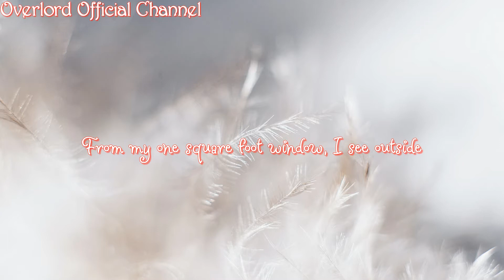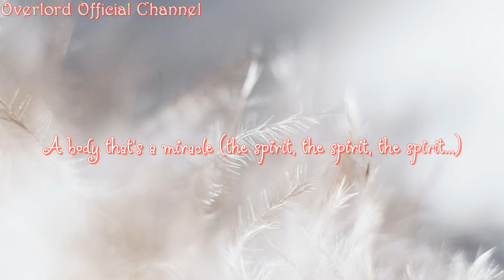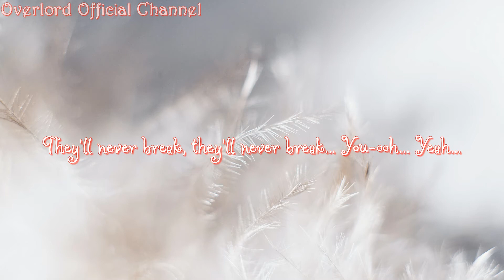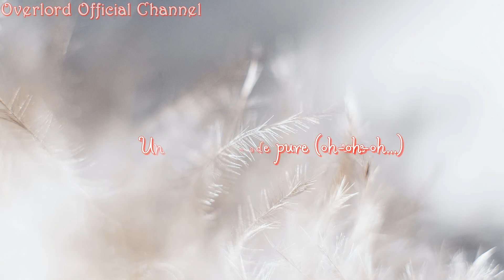#03. Spirit Indestructible - Nelly Furtado ♪♪♪ | Lyrics | Xone FM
DON'T FORGET TO
TO UPDATE THE NEW VIDEOS
LYRICS:

VERSE 1:
From my one square foot window, I see outside
I've got chains on my feet, but not in my mind
I'll be dancing all day, see the sun outside
Don't know how long it will be, can't stop me...

CHORUS:
I have... a spirit indestructible
A heart that loving was made for
A body that's a miracle.
A heart that was made pure
Unbreakable and that's for sure
Unshakeable, so give me more...

VERSE 2:
Through my tired eyes, I phase out the rain
With a meditation, I erase my pain
There's a rhythm flowing through every vein
And the melody is never-ending...

CHORUS:
I have... a spirit indestructible (oh-oh-oh...)
A heart that loving was made for (oh-oh-oh...)
A body that's a miracle (the spirit, the spirit, the spirit...)
A heart that was made pure (oh-oh-oh...)

[Instrumental]

BRIDGE:
And though they may (x2)
Take you away (x2)
You'll never break, you'll never break... Break...

They'll never break, they'll never break... You-ooh... Yeah...